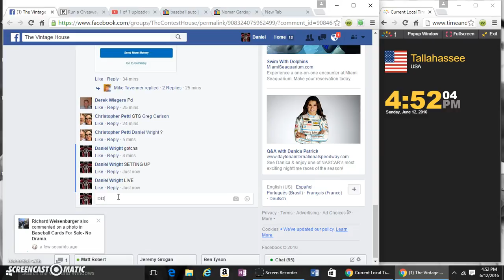MONTANA RICE PCA RC